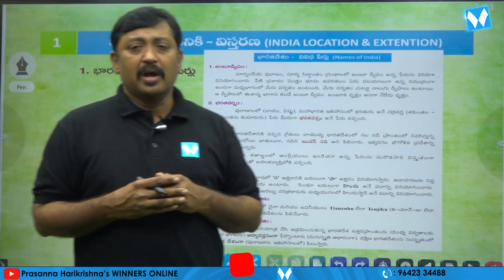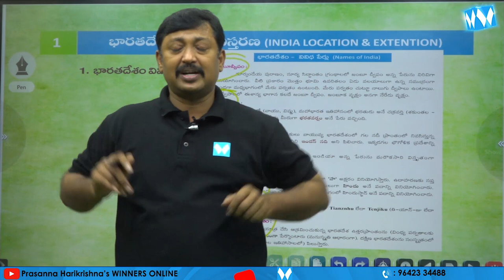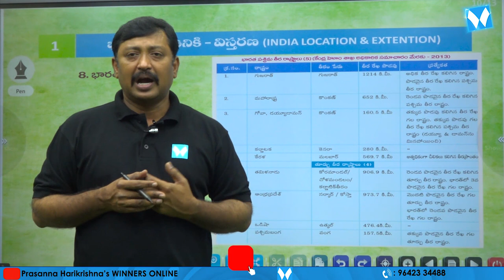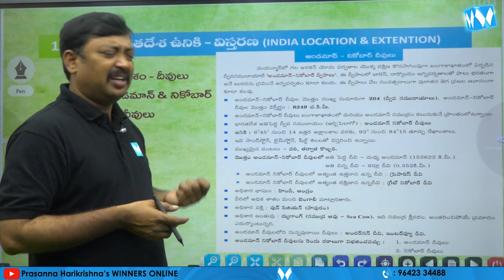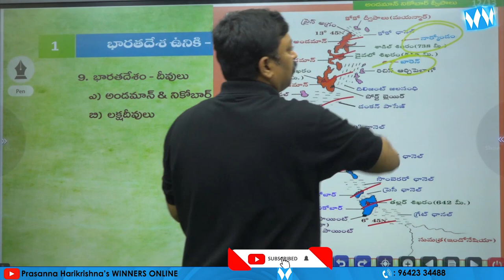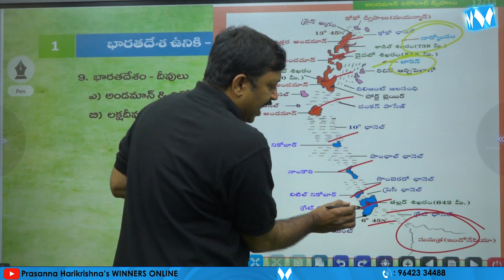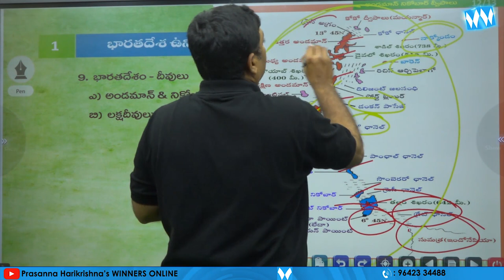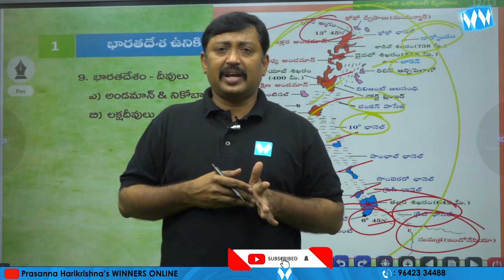భారతదేశ ఉనికి - విస్తరణ | INDIA LOCATION & EXTENTION | Indian Geography | Winners Publications